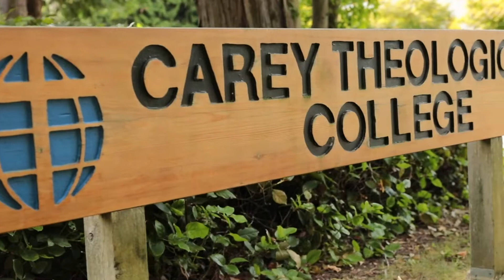Carey's Story | Carey Theological College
For the past 60 years, Carey has been carrying out our vision to empower faithful Christian leaders for every generation, culture, and community. Our focus is on forming two kinds of ministry leaders at Carey: UBC students in our Christian residence, and pastors, missionaries and lay leaders in our own Master’s and Doctoral degree programs.